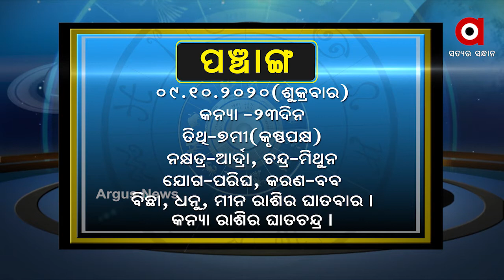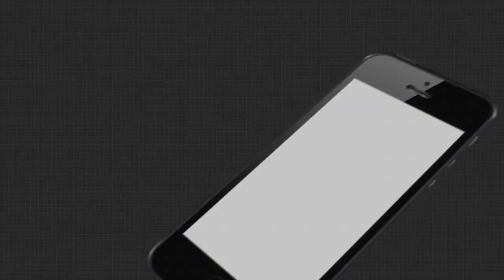WHAT'S UR RASHI